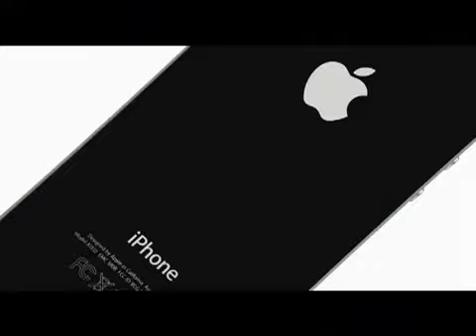Промо канала MAN TV